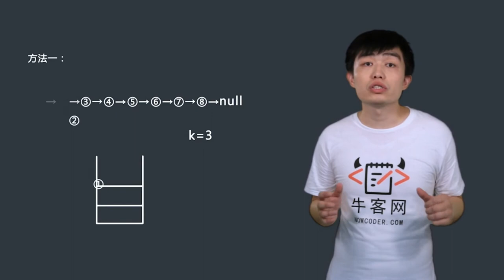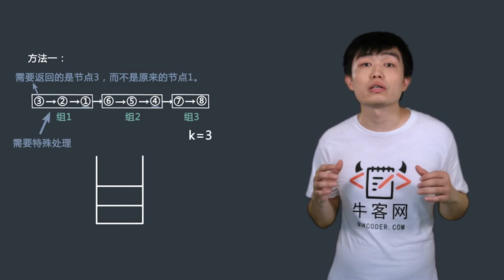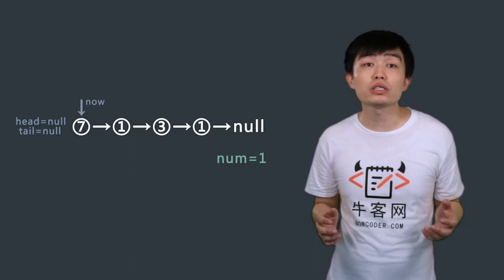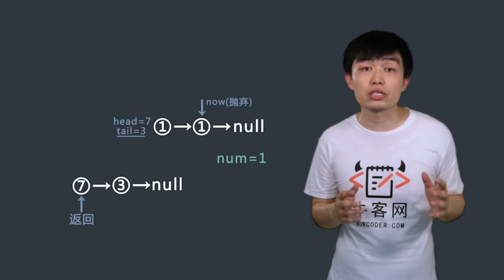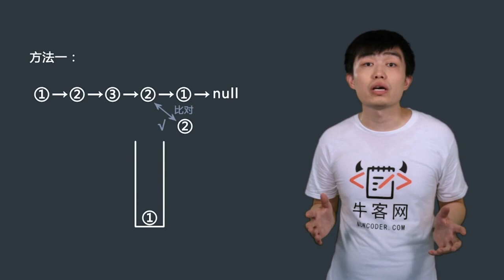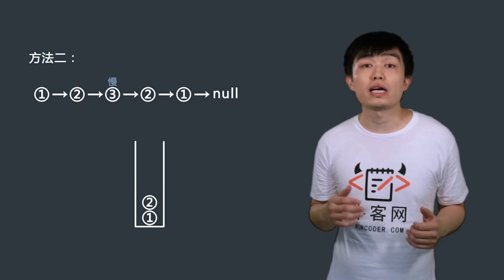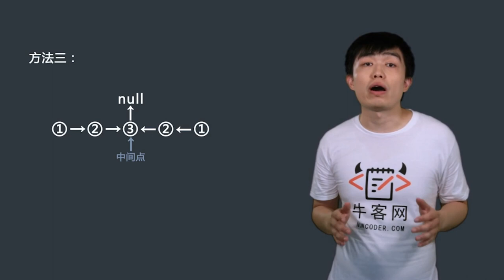直通BAT算法精讲-05 链表（2）